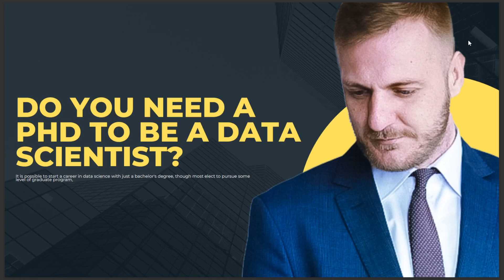DO YOU NEED A PHD TO BE A DATA SCIENTIST